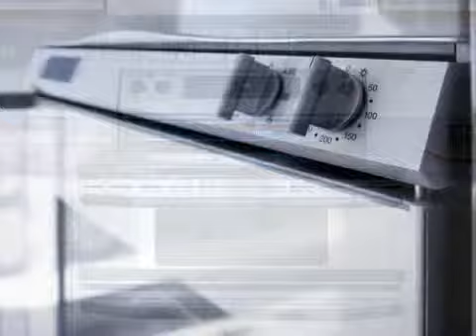Cooker and Oven Repair - 1st Call Appliances Ltd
Are you looking for an expert at repairing your domestic electrical appliances? Look no further that 1st Call Appliances Ltd. Our home appliance repair and supply service includes all makes and models.